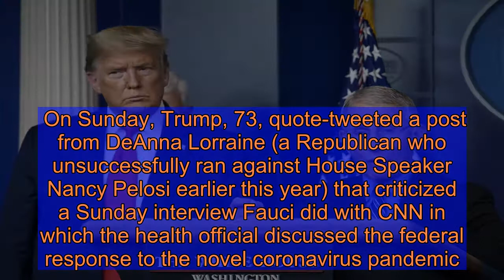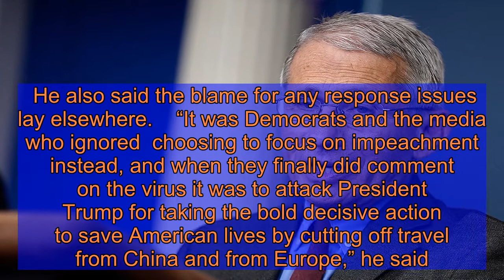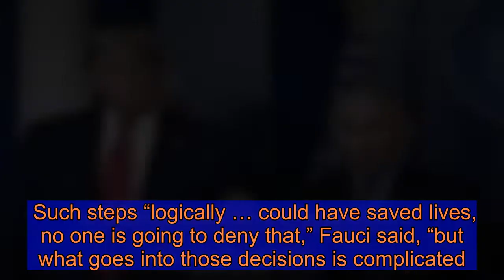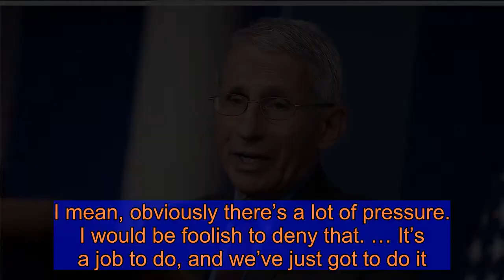Trump 'Is Not Firing Dr. Fauci,' White House Insists — After the President Shared FireFauci Tweet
Image zoom  Though he had shared a tweet with the hashtag FireFauci, President Donald Trump was not actually considering dismissing one of his top coronavirus experts, the White House insisted on Monday.  “This media chatter is ridiculous — President Trump is not firing Dr. Fauci,” administration spokesman Hogan Gidley said in a statement to PEOPLE, referring to Anthony Fauci, the director of the National Institute of Allergy and Infectious Diseases and a key member of Trump’s coronavirus task force. Get push notifications with news, features and more. Follow Following You'll get the latest updates on this topic in your browser notifications.  “Dr. Fauci has been and remains a trusted advisor to President Trump,” Gidley said.  On Sunday, Trump, 73, quote-tweeted a post from DeAnna Lorraine (a Republican who unsuccessfully ran against House Speaker Nancy Pelosi earlier this year) that criticized a Sunday interview Fauci did with CNN in which the health official discussed the federal response to the novel coronavirus pandemic.  The original tweet used the hashtag FireFauci, which Trump re-shared while defending his leadership amid the virus.  In his statement on Monday, Gidley cast the president’s tweet as a necessary clarification and echoed Trump’s longstanding criticism of news coverage he deems unfavorable.  Gidley also lauded the “bold decisive action” of closing travel from China, which Trump has repeatedly pointed to amid scrutiny of his larger response — such as issues with the government’s testing kits and his own downplaying of the virus compared to the seasonal flu.  “The President’s tweet clearly exposed media attempts to maliciously push a falsehood about his China decision in an attempt to rewrite history,” Gidley said.  He also said the blame for any response issues lay elsewhere.  “It was Democrats and the media who ignored choosing to focus on impeachment instead, and when they finally did comment on the virus it was to attack President Trump for taking the bold decisive action to save American lives by cutting off travel from China and from Europe,” he said.  Trump’s tweet sharing the FireFauci hashtag was in response to DeAnna Lorraine, who had written that Fauci was now changing his position in order to knock the president.  In fact, in his CNN appearance, Fauci said that while a quicker government response would have been more effective in handling the pandemic, the situation was complex and not easily reduced to such simple assessments. Image zoom Image zoom  Host Jake Tapper noted that U.S. has become the epicenter of the pandemic worldwide compared to South Korea, which had its first confirmed case around the same time but has seen drastically fewer infections and deaths.  “[CNN’s] Sanjay Gupta said this is all because we got started too late in the U.S. — is that right, do you agree?” Tapper asked.  “It isn’t as simple as that, Jake, I’m sorry,” said Fauci, the director of the National